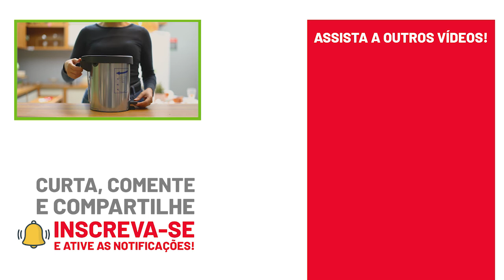Unboxing: Lixeira 5L aço inox Tramontina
Conheça cada detalhe da Lixeira 5L aço inox Tramontina que além de estilosa, é garantia de qualidade e resistência para o seu lar.  A lixeira é durável, resistindo a mais de 1 milhão de ciclos (abertura e fechamento). Outro diferencial é que a tampa não bate na parede quando aberta.